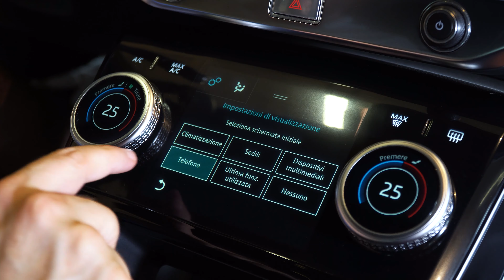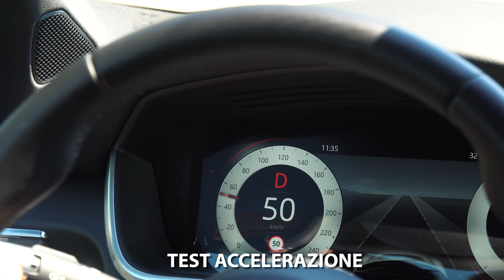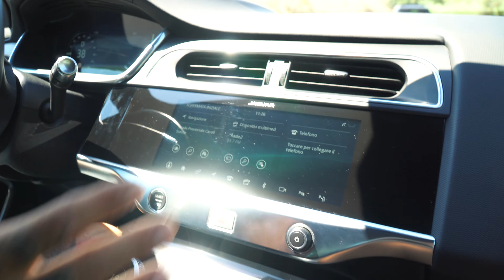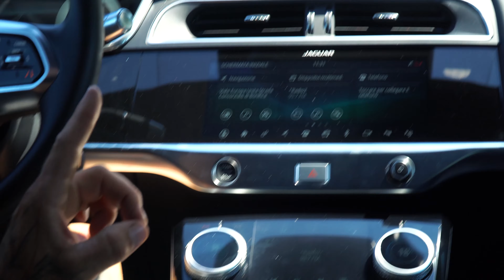Jaguar I-PACE EV400 awd Accelerazione BRUTALE! Completamente elettrica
2 auto completamente diverse, i più alti consumi vs i più bassi consumi.

FB: Gruppo Progetto Auto Nordkapp - Jaguar Land Rover